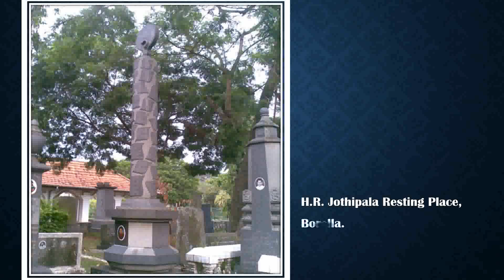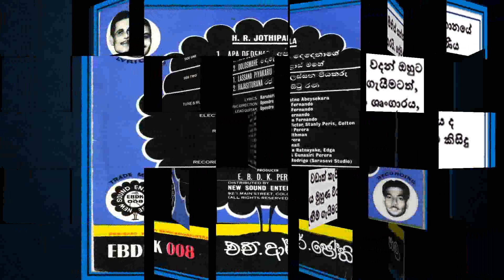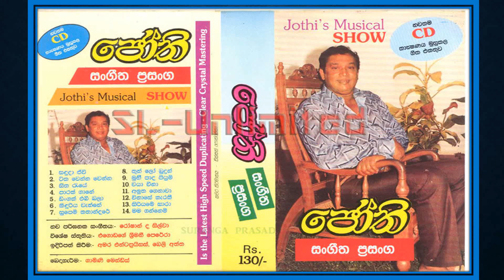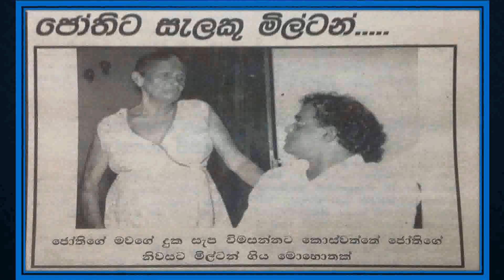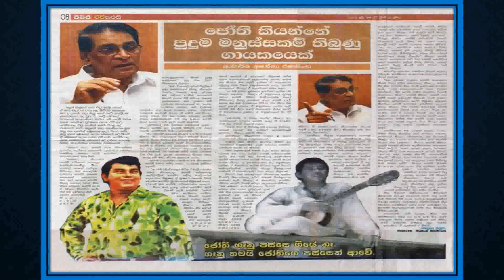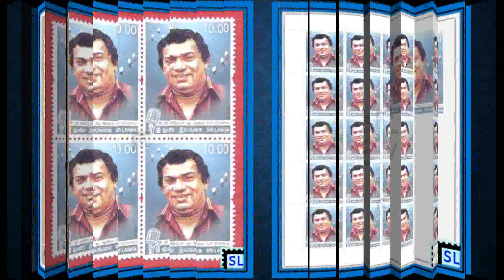H.R Jothipala - The Ever Living Legend…….එච්.අර්.ජොතිපාල එදා අතීත සෑමරුම් මතකයේන් බිදක්....